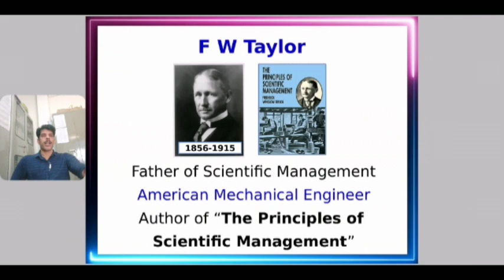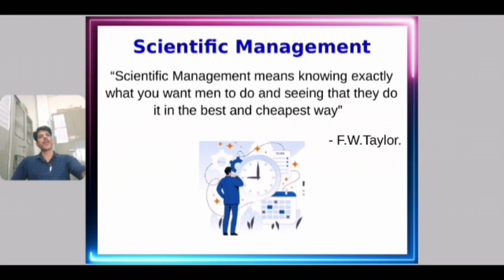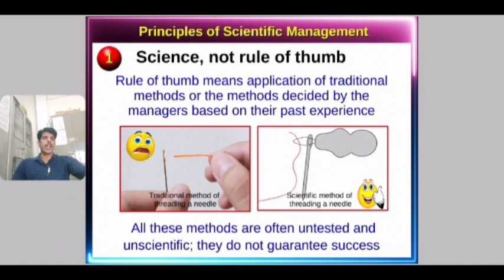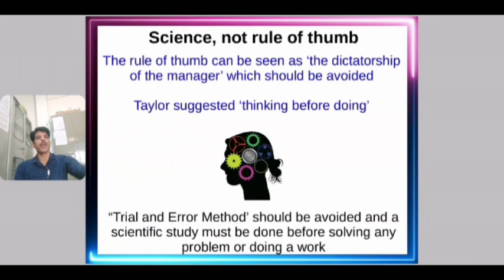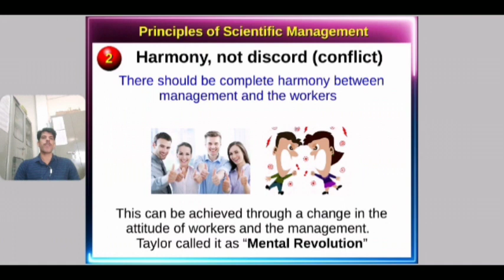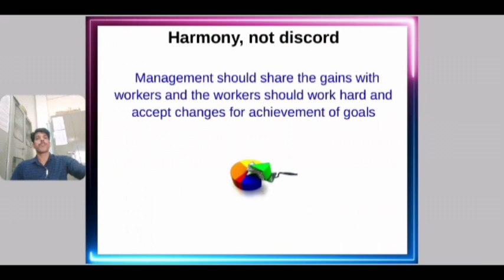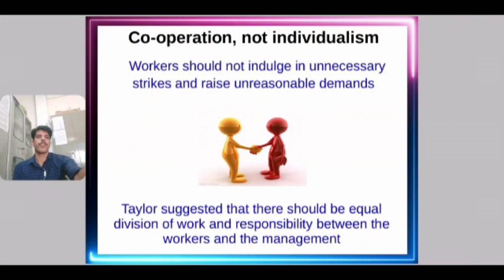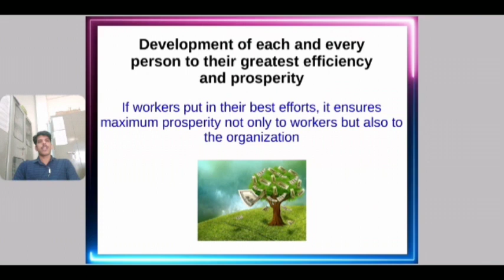Principles of Scientific Management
Class on XII Business Studies ,Chapter-2